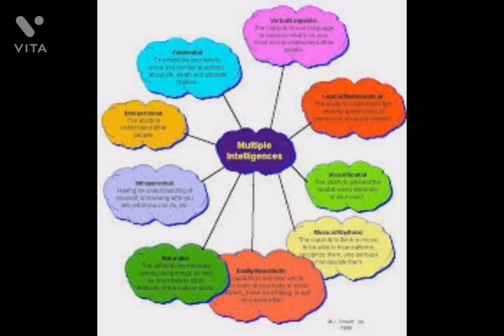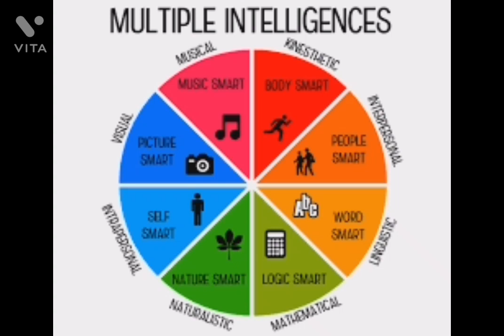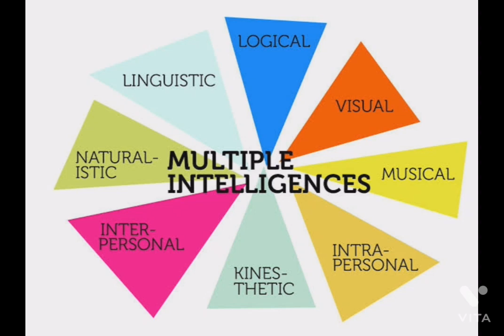Howard Gardner's theory of multiple intelligence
# verbal and linguistics #
# logical mathematics#
# visual spatial #
# musical ryhmatic#
# kinesthetic body ability#
# naturalists#
# interpersonal#
# intrapersonal#
# existential#